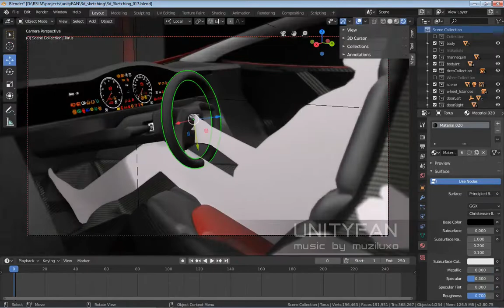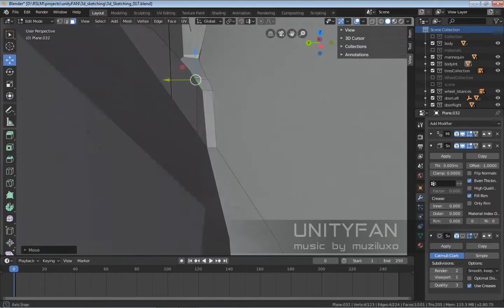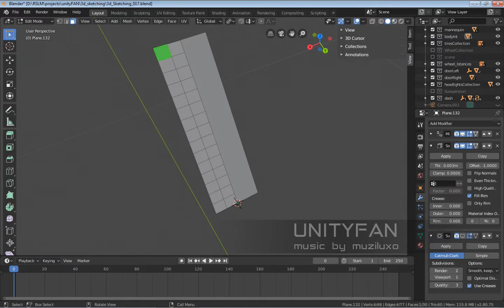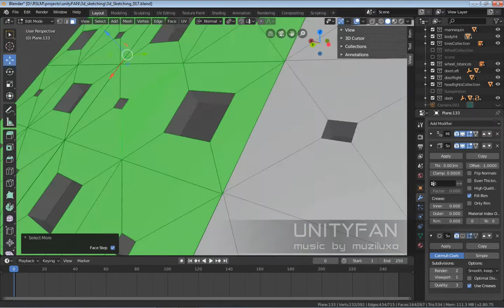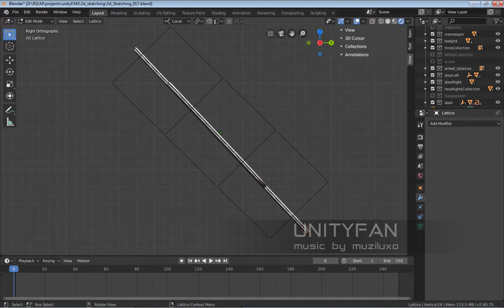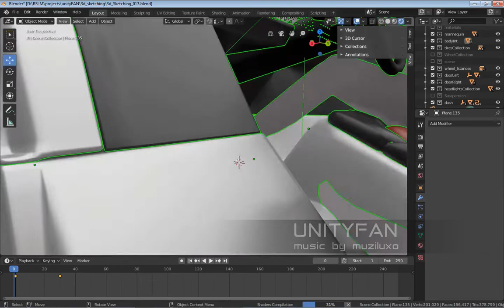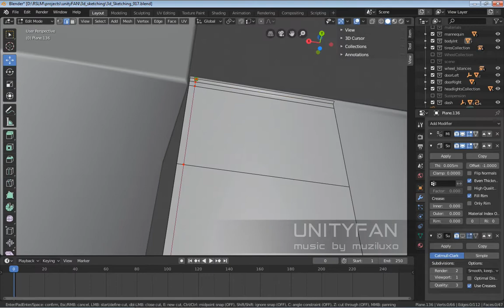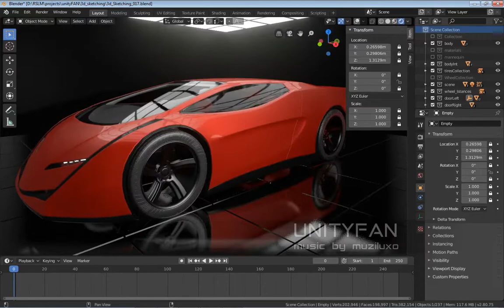#95 3d sketching a car in blender Part 17 - 4x timelapse